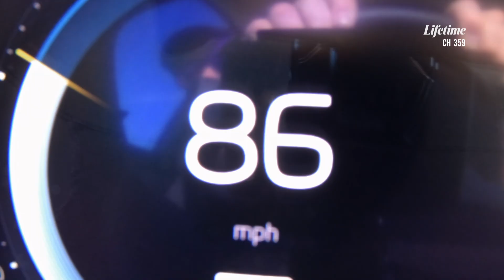Lifetime - Dying To Win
Lifetime
Dying To Win
29 March 2023 at 8.55 PM
A gold medal gymnast is caught in a web of lies when her mother and stepfather are found murdered in the family home.